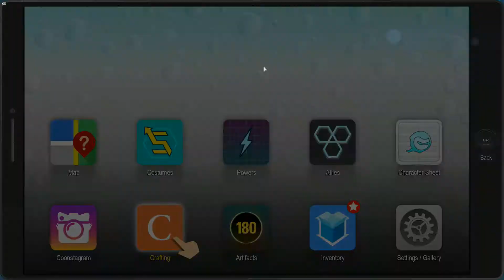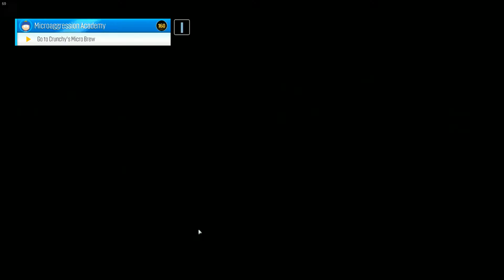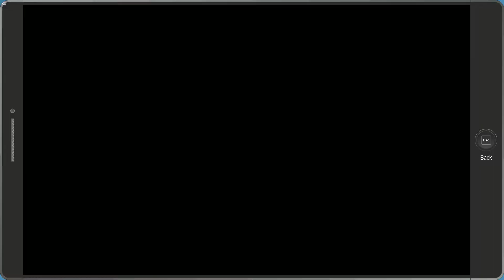South Park The Fractured But Whole #8 | Da Weed!!!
If you enjoyed the video, hit that like button down below to show support for the channel, and if you haven't already done so, please subscribe so the Z-Force can grow. Also, recommend any games you would like to see on the channel! I hope you enjoy and take care!